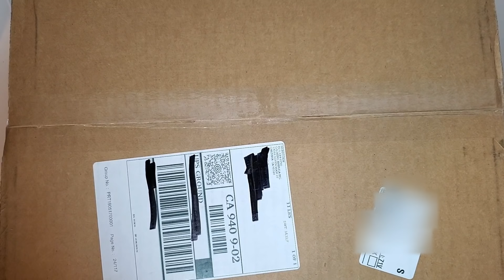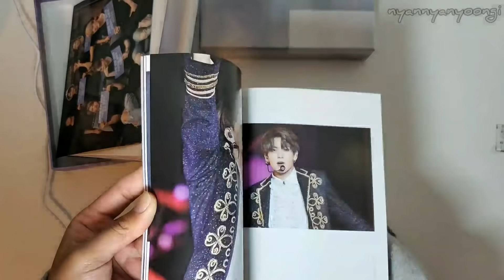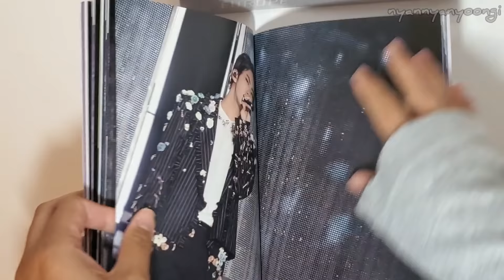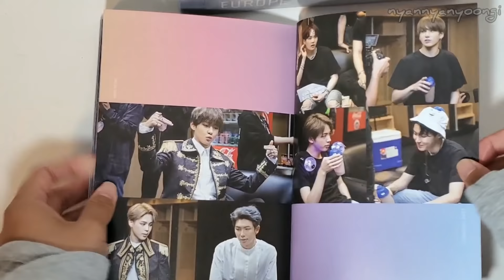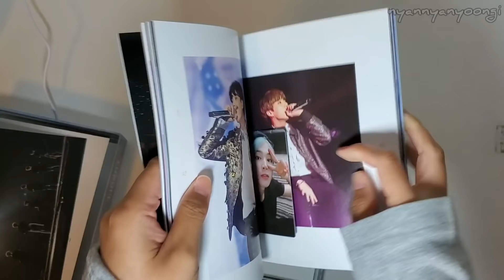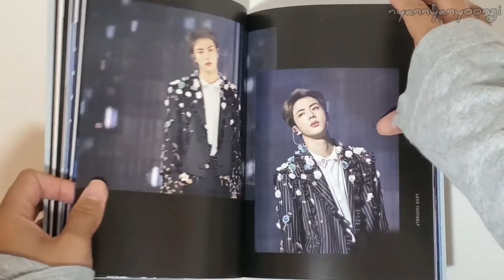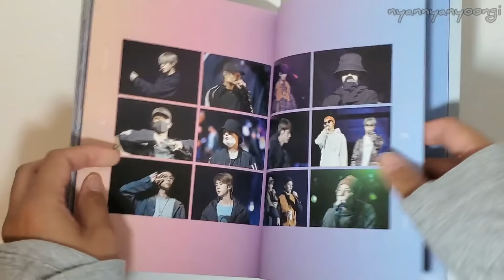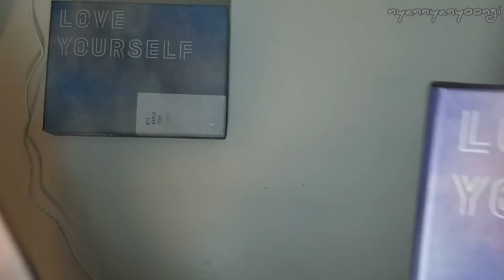[BTS Unboxing] Love Yourself Concert in Europe and New York DVD